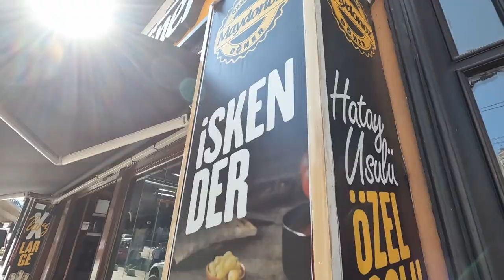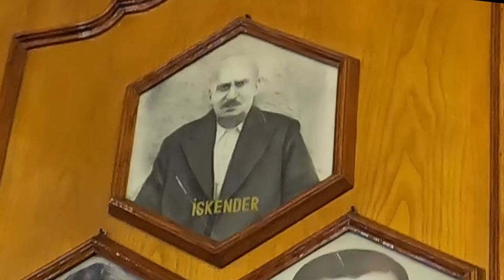BURSA Changed The World - Turkey Travel Vlog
Although Bursa is the fourth biggest city in Turkey, not many tourists visit this place. So this time in our travel vlog we invite you to discover this historic Turkish capital, try the best Iskender kebab in the world, and see the less traveled parts of this city that make locals glad to be living in Bursa.

WHERE DO I GET SUCH AWESOME MUSIC??